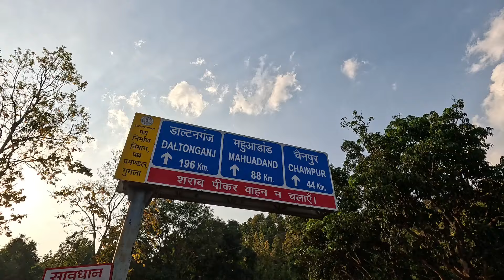गुमला का Famous बांसडीह घाटी //LoCaTion SuGgEsteD bY @amarjeetoraon8649 (Thank You) 😇